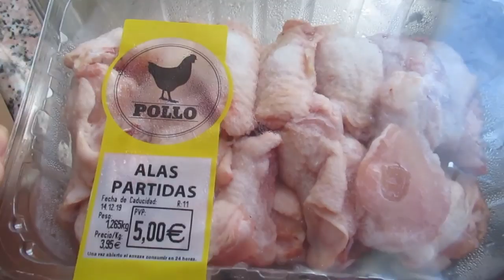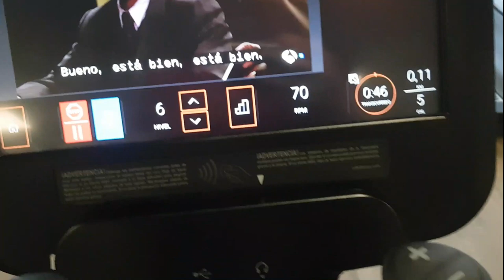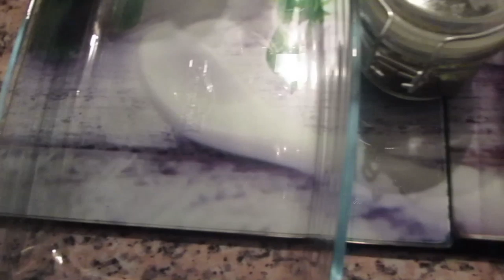Неповоротливые туристы.🐢 Лед тронулся.👭 Курица в просроченном йогурте.🙀 ИСПАНИЯ Влог